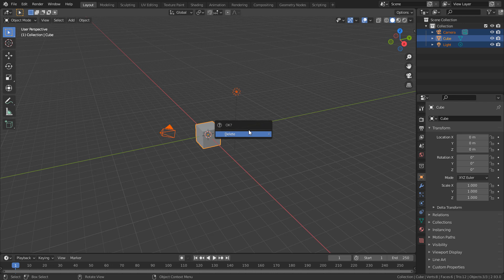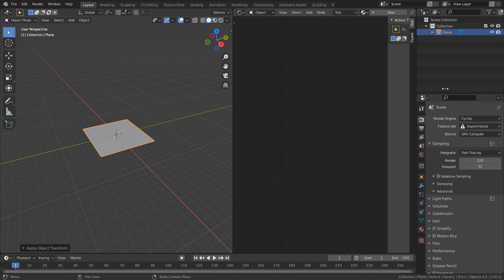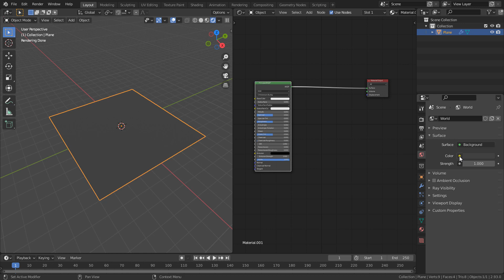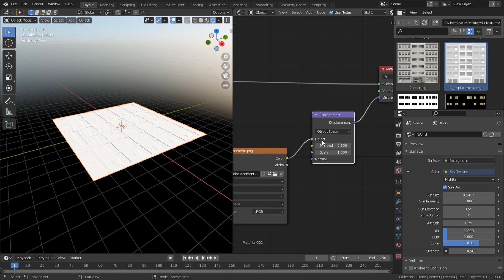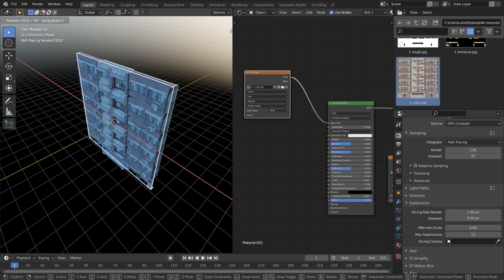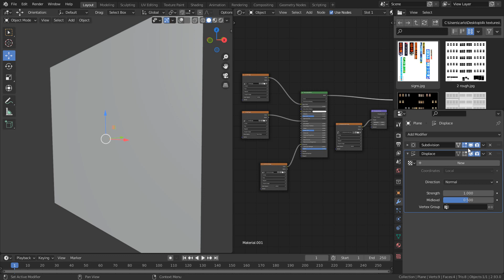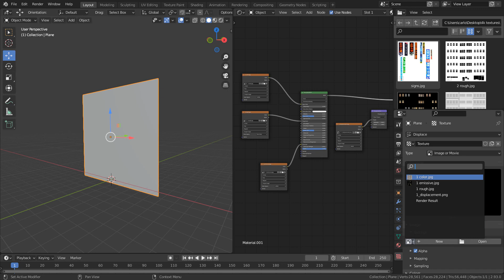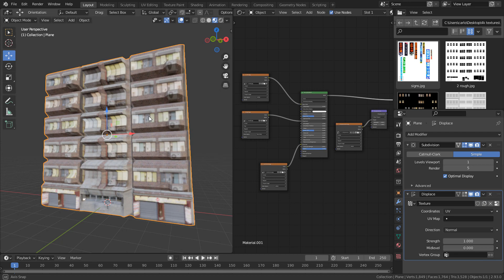Tutorial Blender Mapas de Desplazamiento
crea edificios con mapas de desplazamiento en blender, tanto en cycles como en eevee, tutorial blender español.